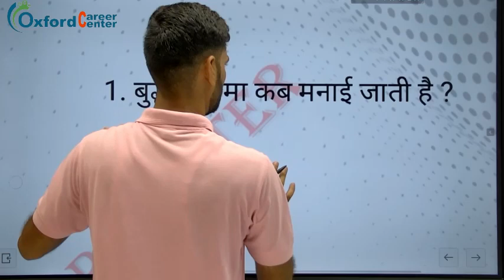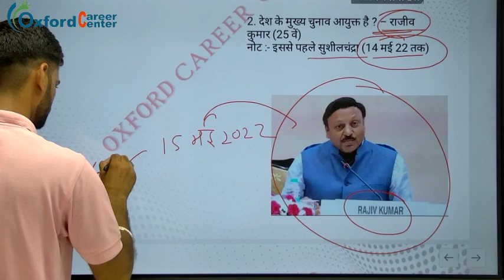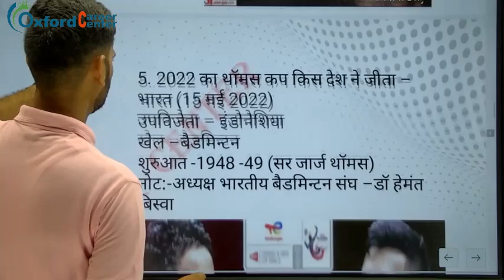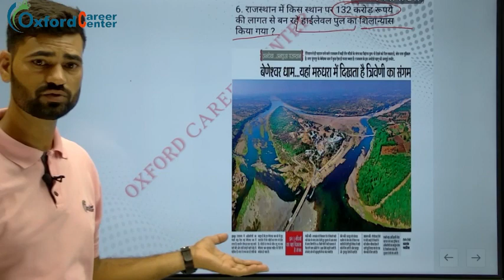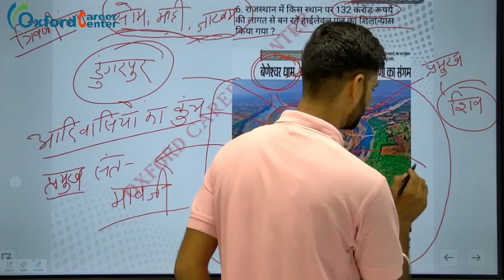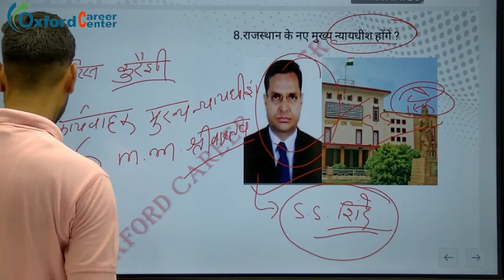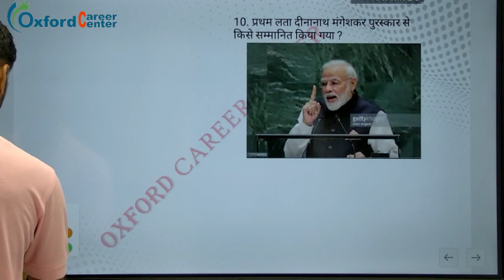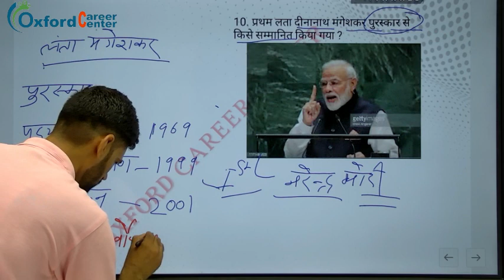May 2022 Current Affairs | Daily Current Affairs | Current Affairs In Hindi